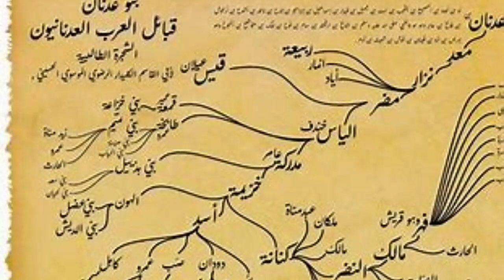صحابي وقائد عسكري مسلم،( لقّبه الرسول بسِيْفُ الله المَسْلولُ.)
صحابي وقائد مسلم
صحابي وقائد عسكري مسلم، لقّبه الرسول بسِيْفُ الله المَسْلولُ. اشتهر بعبقرية تخطيطه العسكري وبراعته في قيادة جيوش المسلمين في حروب الردة وفتح العراق والشام، في عهد خليفتي الرسول أبي بكر وعمر في غضون عدة سنوات من عام 632 حتى عام 636. يعد أحد قادة الجيوش القلائل في التاريخ الذين لم يهزموا في معركة طوال حياتهم، فهو لم يهزم في أكثر من مائة معركة أمام قوات متفوقة عدديًا من الإمبراطورية الرومانية البيزنطية والإمبراطورية الساسانية الفارسية وحلفائهم، بالإضافة إلى العديد من القبائل العربية الأخرى. اشتهر خالد بانتصاراته الحاسمة في معارك اليمامة وأُلّيس والفراض، وتكتيكاته التي استخدمها في معركتي الولجة واليرموك